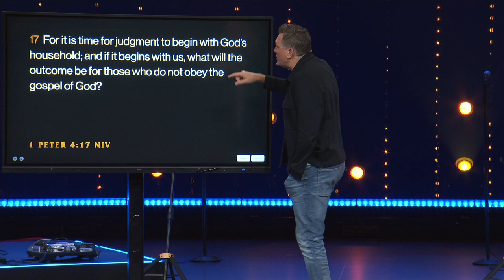christian "outrage" and cleaning up our own house first